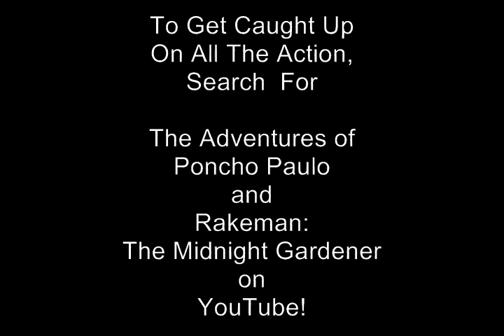Poncho Paulo 2: The Curse of Rakeman Trailer #1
The web's wackiest super hero is back in an all new adventure, this time battling against the lumbering might of Rakeman and the suburban gypsy that controls his fate! Action! Comedy! It's all here in PP2!